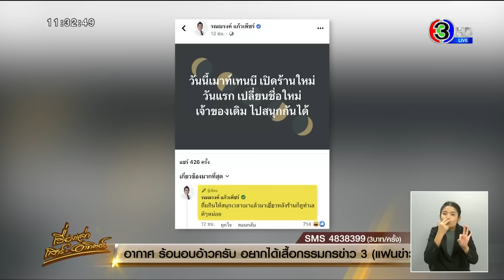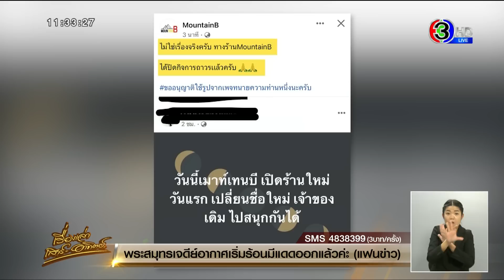บุกตรวจร้านเหล้า เพิ่งเปิดวันแรก ไม่มีใบอนุญาต เนื้อที่โฉนดเดียวกับผับมรณะ Mountain B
วานนี้ (19 พ.ย. 65) นายรณณรงค์ แก้วเพ็ชร์ ได้โพสต์เฟซบุ๊ก ระบุข้อความว่า "วันนี้เมาท์เทนบี เปิดร้านใหม่วันแรก เปลี่ยนชื่อใหม่ เจ้าของเดิม ไปสนุกกันได้" พร้อมคอมเมนต์ด้วยว่า "ดื่มกินให้สนุก เวลาเมาแล้วมาฉี่หลังร้าน ก็ดูทำเลดีๆ หน่อย"

ซึ่งจากกรณีโศกนาฏกรรมสะเทือนขวัญ เพลิงไหม้ผับ Mountain B (เมาน์เทน บี) สถานบันเทิงเปิดใหม่ตั้งอยู่ปากซอยสุขุมวิท 99 (ซอยเขาตาหมอน) ถนนสุขุมวิท (บางนา-ตราด) หมู่ 7 ต.พลูตาหลวง อ.สัตหีบ จ.ชลบุรี กลางดึกคืนวันที่ 5 ส.ค. มีผู้เสียชีวิตรวม 26 ศพ ตามที่มีการนำเสนอข่าวไปแล้วนั้น

ต่อมา เพจ MountainB ได้ลงรูปที่แคปหน้าจอมาจากเพจ รณณรงค์ แก้วเพ็ชร์ และระบุข้อความว่า "ไม่ใช่เรื่องจริงครับ ทางร้าน MountainB ได้ปิดกิจการถาวรเเล้วครับ ขออนุญาตใช้รูปจากเพจทนายความท่านหนึ่งนะครับ"

วานนี้ (19 พ.ย. 65) เวลา 22.00 น. พล.ต.ต.นันทวุฒิ สุวรรณละออง รอง ผบช.ภ.2 รักษาราชการแทน ผบก.ภ.จว.ชลบุรี พร้อมด้วยเจ้าหน้าที่ฝ่ายปกครองอำเภอสัตหีบ เข้าตรวจสอบร้าน NEVER LAND ที่เปิดวันแรก

หลังเปลี่ยนชื่อจาก ’MOUNTAIN BAR & BISTRO’ อยู่ในพื้นที่เดียวกันกับผับเม้าส์เท่น บี ที่เกิดเหตุไฟไหม้ ไปเมื่อวันที่ 5 สิงหาที่ผ่านมาโดยมีผู้เสียชีวิต และผู้ได้รับบาดเจ็บจำนวนมากในบริเวณดังกล่าว

พล.ต.ต.นันทวุฒิ สุวรรณละออง รอง ผบช.ภ.2 รักษาราชการแทน ผบก.ภ.จว.ชลบุรี กล่าวว่า จากการตรวจสอบ ร้าน NEVER LAND ได้เปิดเป็นร้านอาหาร และกำลังจะมีการแสดงตนตรีและมีการจำหน่ายสุรา จึงพร้อมด้วยฝ่ายปกครองนำกำงลังเข้าตรวจสอบตามคำสั่งของผู้ว่าราชการจังหวัดชลบุรี หลังได้มีคำสั่งปิดผับเมาน์เทน บี เป็นเวลา 5ปี ซึ่งที่ดังกล่าวเป็นบริเวณเดียวกัน

เบื้องต้นทางเจ้าหน้าที่ตำรวจจะได้เชิญเจ้าของร้านไปที่ สภ.พลูตาหลวง ให้ไปแสดงเอกสารทั้งหมด ถ้าตรวจสอบแล้วอยู่ในโฉนดเดียวกัน ก็ผิดตามคำสั่งผู้ว่าราชการจังหวัดชลบุรี ในวันนี้อะไรที่ผิดกฎหมาย เราดำเนินการอย่างเต็มที่และเฉียบขาด และในส่วนอื่นให้ปิดไปก่อนจนกว่าจะมีใบอนุญาตครบถ้วนตามกฎหมาย